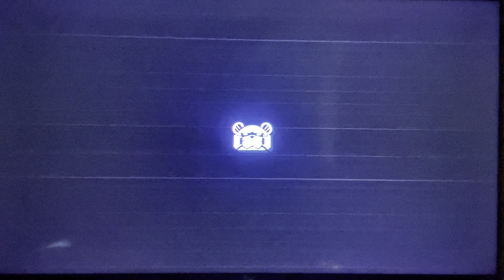【番外編】Fortniteワンタイムイベント PS5 4K 直撮り